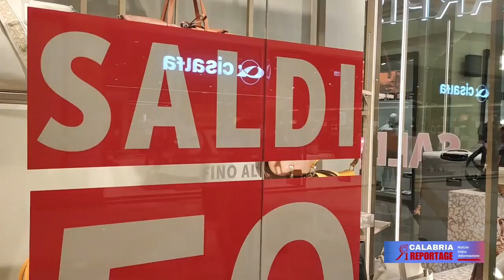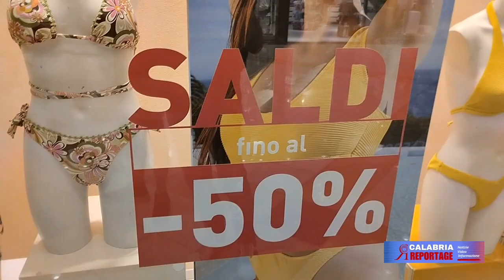SALDI ESTIVI 2024- LE ASPETTATIVE DELLE IMPRESE E LE PREFERENZE DEI CONSUMATORI